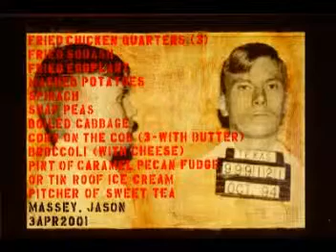Death Penalty Art Show by Ahren Lutz - #770(Castillo)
Jury Selection - #770(Castillo)
Materials: Mixed Media on Canvas Size: 48"x60" Price: NFS
by Ahren Lutz
Portland OR USA

Texas Moratorium Network